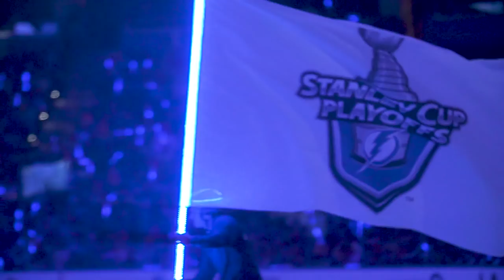CBJ vs. TBL: Round 1, Game 3 Trailer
We know what we're made of. Get ready for Game 3 of the CBJ - TBL series with the Blue Jackets game trailer.